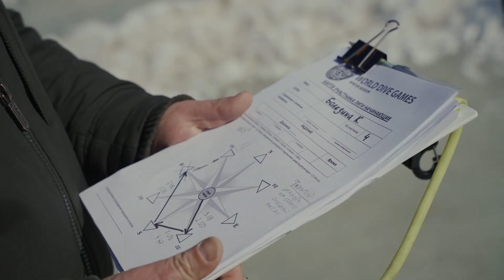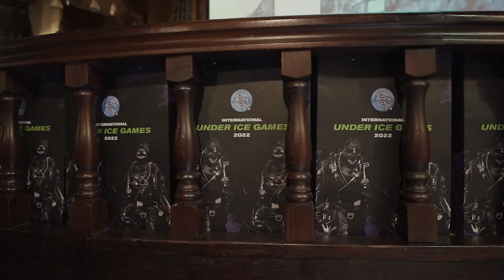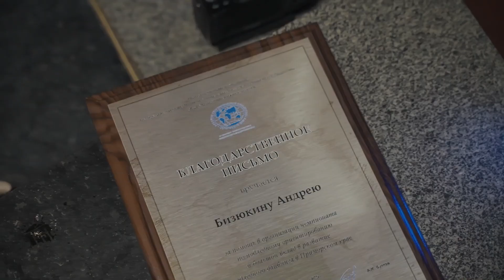ICE DIVING 2022. C награждением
Уже в 8-ой раз во Владивостоке прошли соревнования по подледному ориентированию среди дайверов.
Все больше участников с разных стран и городов прилетают на это событие. Подобных соревнований нет нигде в мире.
Мы гордимся ими!
Наслаждайтесь просмотром или присоединяйтесь!
Дата проведения в 2023 году - 24-26 февраля!

До встречи!
Ваша Бестужева!